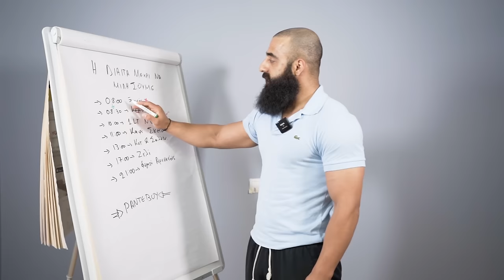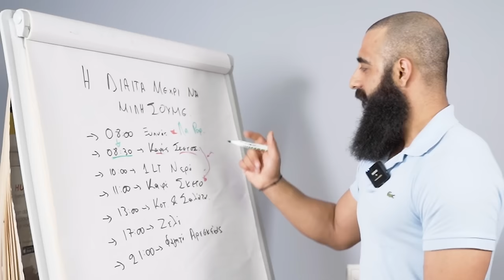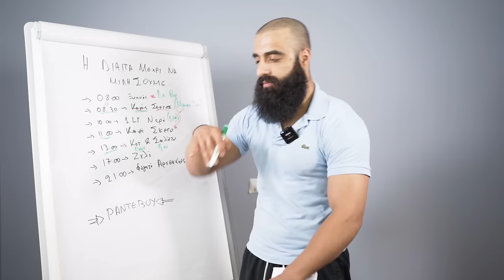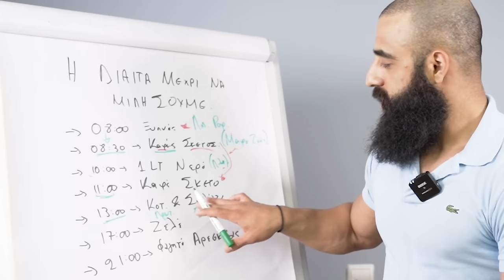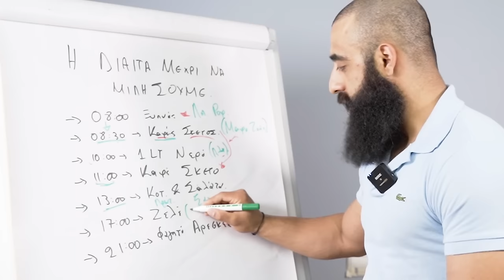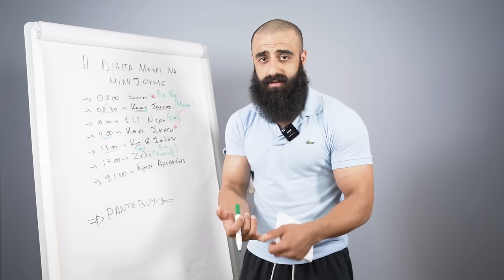Χάσε 10 Κιλά Λίπους Μέχρι Το Καλοκαίρι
ΒΗΜΑ ΒΗΜΑ H ΡΟΥΤΙΝΑ ΓΙΑ ΝΑ ΠΕΙΣ ΤΟ ΑΝΤΙΟ ΣΤΗΝ ΚΟΙΛΙΑ!!